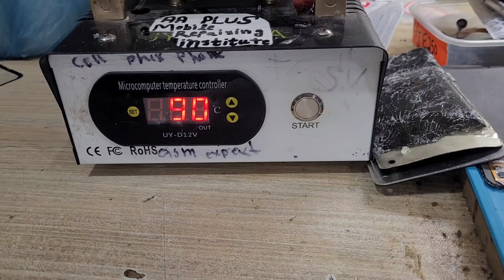How to Restore Huawei 9a Cracked Panel Change & haddi Change & Back Cover Change Huawei Y9a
Huawei Y9a.
How to Restore Huawei Y9a.
How to Restore Huawei Y9a Cracked Panel Change.
How to Restore Huawei Y9a Haddi Change.
How to Restore Huawei Y9a Back Cover Change.